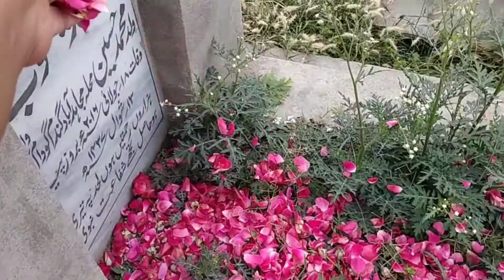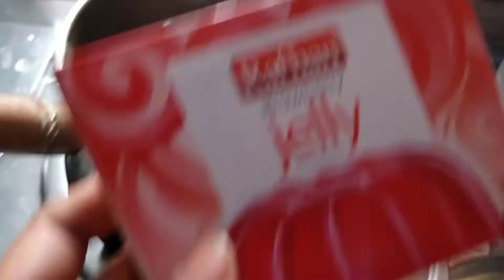Eid ul Fitr Mubarak 2021||family vlogs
Family Vlog
EidMubarak eid_ul_fitar mubarak#Familyvlog#pakistan#Samivlogschannal

chand rat ma kiya howa👇🏼